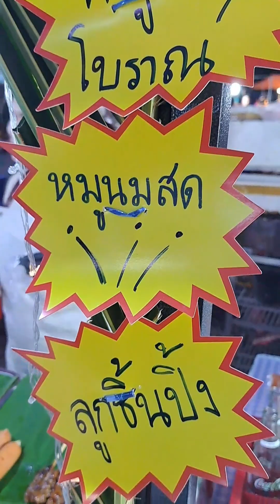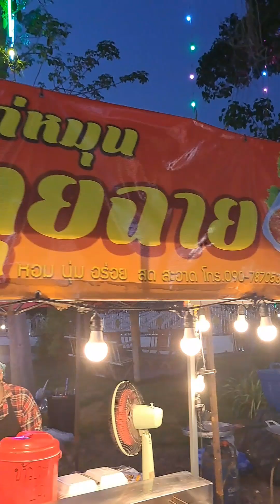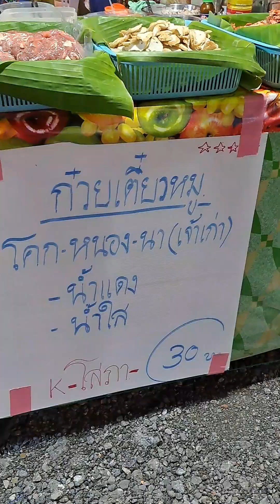ลอยกระทง.271123 ChaAm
ลอยที่...
วัดทุ่งจับญวน ชะอำ
27.11.23

Pisit tv.